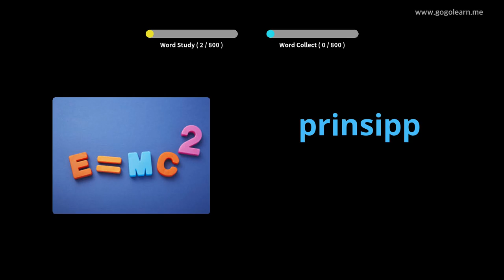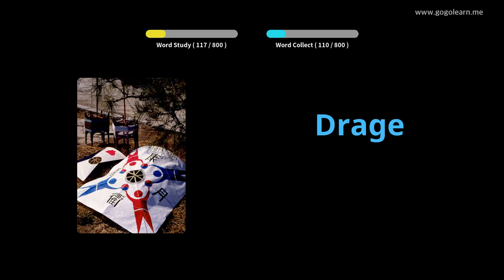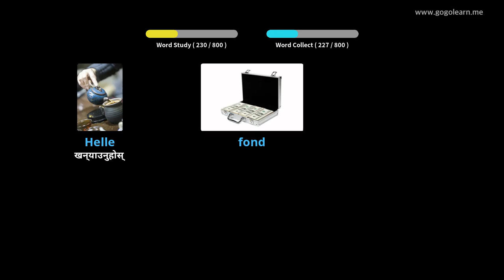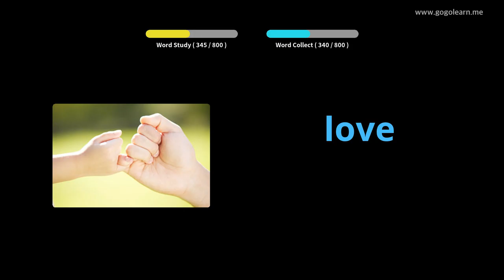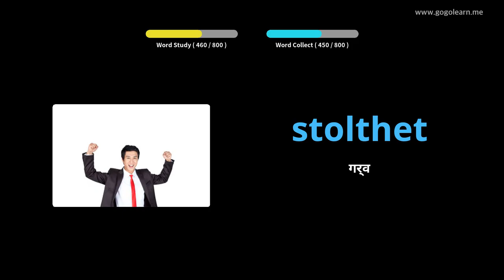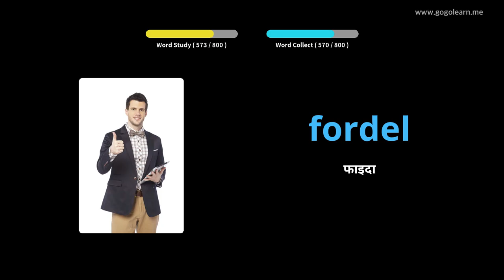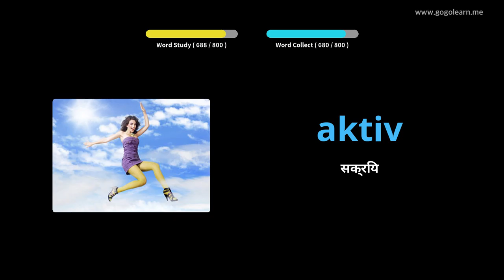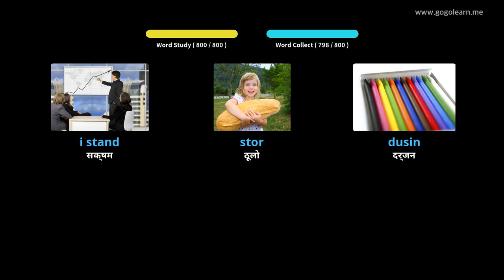सुत्दै गर्दा नर्वेली शब्दावली सुन्दै | Golearn